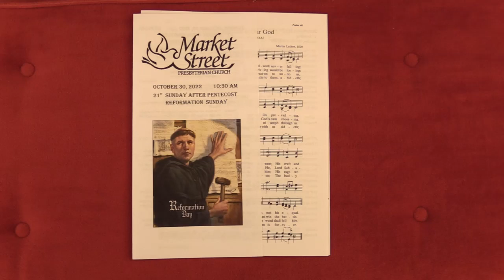10 30 2022 The Preiesthood of All Believers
Welcome to Market St. Presbyterian Church in Lima, Ohio, with Pastor Kenneth Chorle. Voices this morning are Amanda Beining and John Hutchinson in two stirring duets, assisted by Troy Reineke on the piano. The Church staff is also recognized by the Clerk of Session, Don Miller